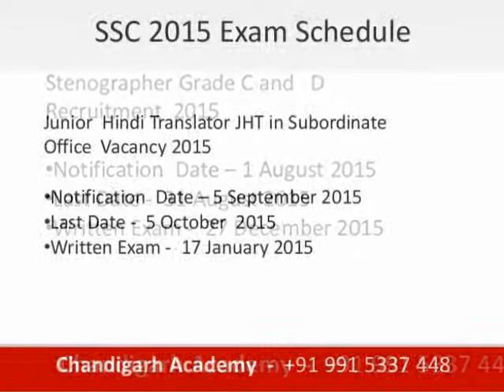SSC 2015 Exam Schedule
We would like to confirm the students who are preparing the for SSC 2015 exam, Stall Section commission has published time table of upcoming recruitment examination 2015. According to SSC 2015 notification they are going to invite online application form. There will be more than 20,000 jobs. All graduate can fill application form for ssc vacancies. Selection of the eligible candidates will be done through the physical endurance test pet, medical examination, personal interview test and personality test.